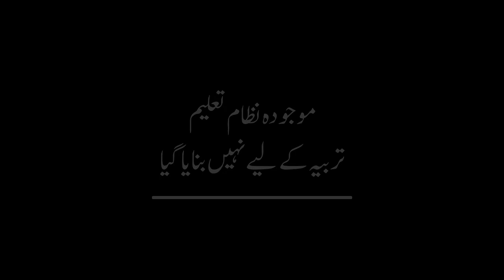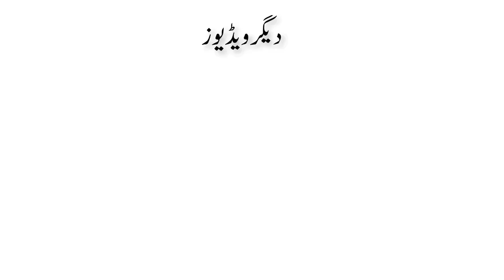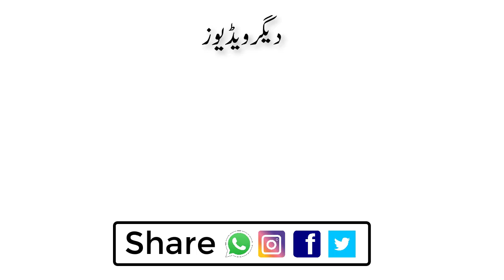Current Education System Is Not Designed For Tarbiyah | Salman Asif Siddiqui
In this video, Salman Asif Siddiqui explaining that the current education system is not designed for tarbiyah.

Is Video Main Salman Asif Siddiqui Sahab Bayan Kar Rahe Hain Ke Maujuda Taleemi Nizam Tarbiyah Kay Liyay Nae Banaya Gaya.

اس ویڈیو میں سلمان آصف صدیقی صاحب بیان کر رہے ہیں کہ موجودہ نظام تعلیم تربیہ کے لیے نہیں بنایا گیا۔